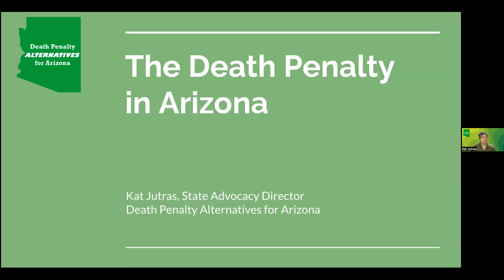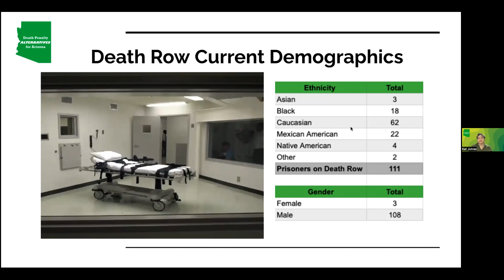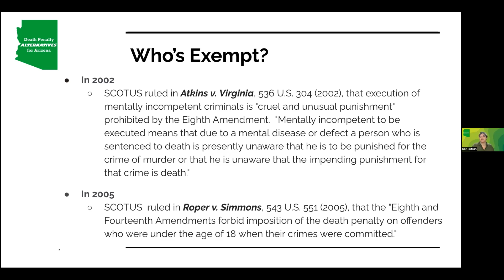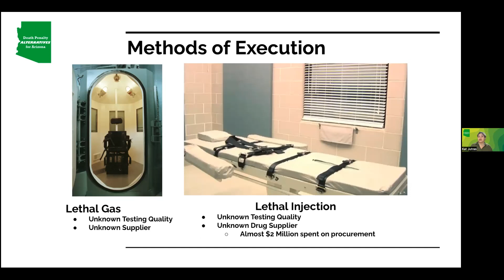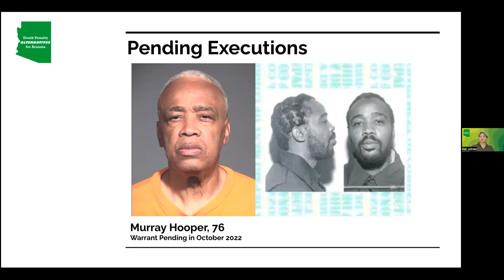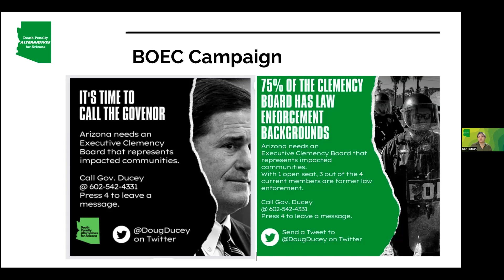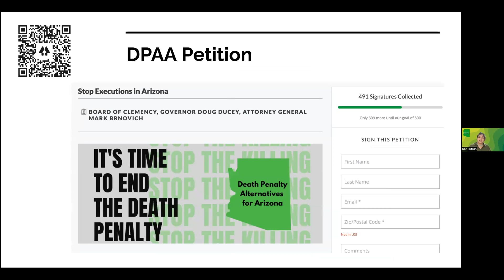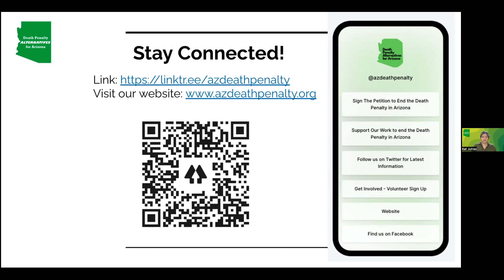Death Penalty Discussion Featuring Kat Jutras, DPAA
Special presentation by Kat Jutras from Death Penality Alternatives for Arizona - 2022